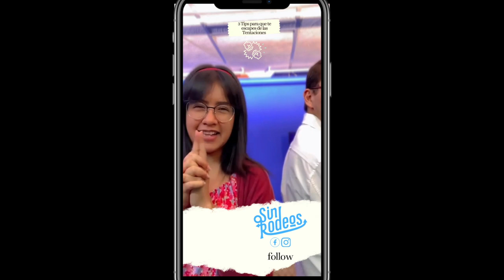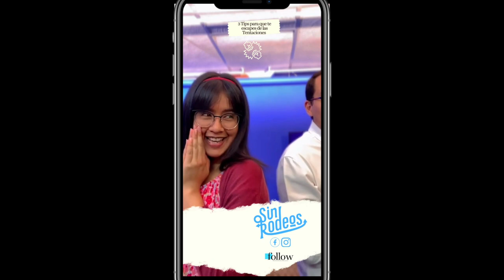SIN RODEOS 🧶 - TENTACIONES VIENEN 😈, TENTACIONES VAN 😇...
[EN VIVO] 🔴 SinRodeos 🧶

TENTACIONES VIENEN 😈, TENTACIONES VAN 😇...

Creer que no puedes con ello...

¡NO ES VÁLIDO en SIN RODEOS 🗣️📣!

Enfrentemos junto al Maestro la tentación en la FranjaJuvenilUR 😎.